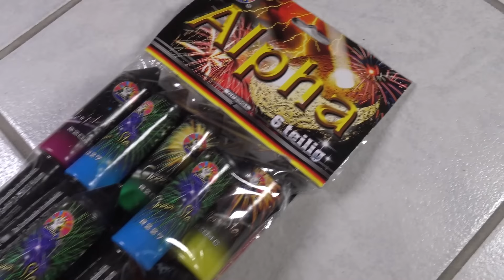Panda Alpha Raketen - top Raketensortiment [Full HD]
Für ca. 6,50 € bekommt man hier richtig gute Raketen mit einem ordentlichen Zerleger. Was sagt ihr zu diesen Raketen?

KEEP WATCHING.